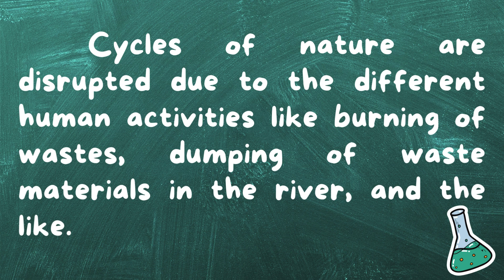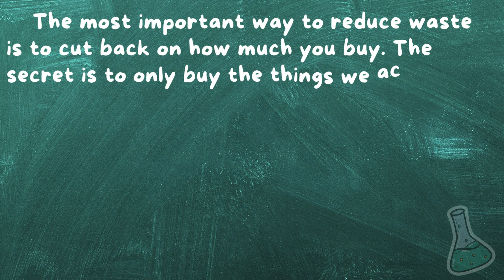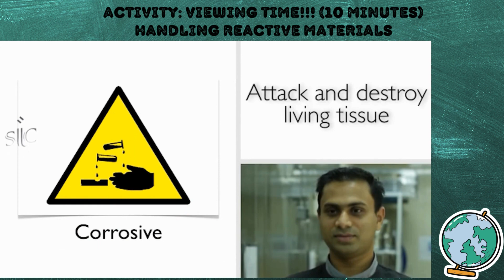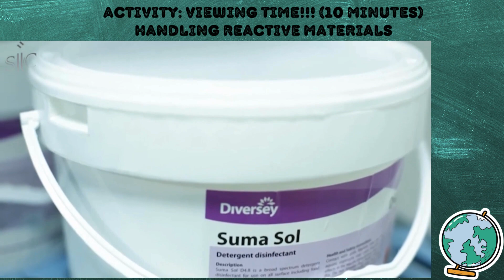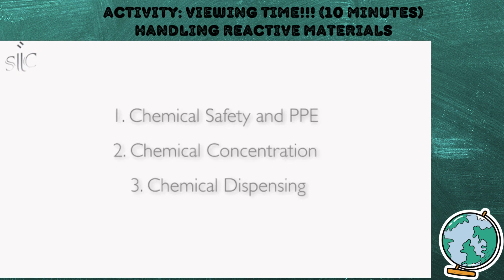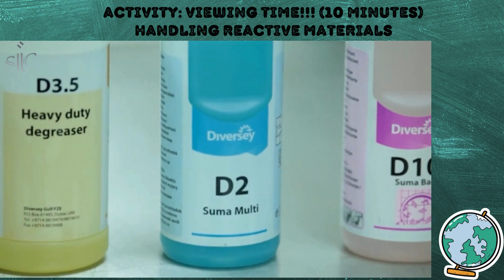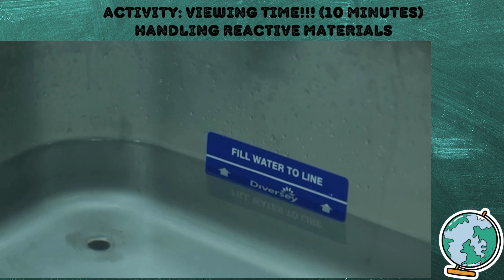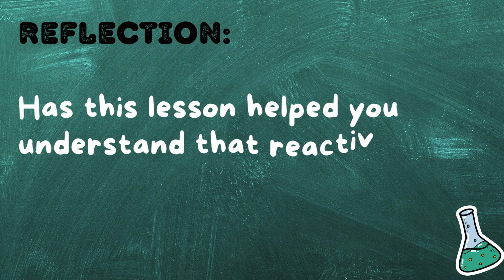GRADE 4 MATATAG SCIENCE// QUARTER 1 WEEK 5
SCIENCE 4 || QUARTER 1 WEEK 5 | MATATAG CURRICULUM BASED

Ang kagamitang panturong ito ay nakalaan sa mga guro para sa implementasyon ng MATATAG K - 10 na kurikulum sa taong panuruang
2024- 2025. Layunin nitong mailahad ang nilalaman ng kurikulum, pamantayan, at mga kasanayang dapat malinang sa mga aralin.